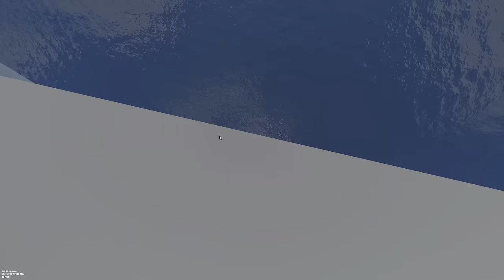RAIDEAMOS a los VECINOS y NOS RAIDEA una ZERG - Rust